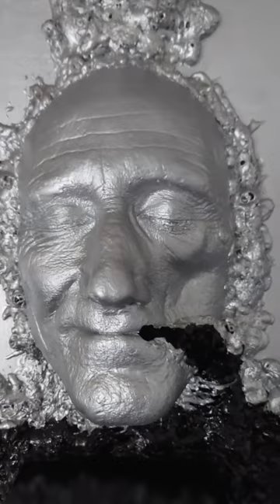AI Black Box Symbolic Art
This work of art is part of a pair of paintings. It's called, "Black Box Relative State Formulation 1" This is 1 of 2. Think Black Box, AI, Robotics, Birth, Death, Life, Black Goo symbolism and more. The AI Black Box part of all of this came from an MIT article called, "The Dark Secret at the Heart of AI" Check it out, freaky shit!

I discovered my artistic talent through doodling strange symbols that came from my imagination. It was unusual because I had never doodled, drawn before and knew nothing about art. Surprisingly, these symbols transformed into vibrant paintings and sculptures.

This artistic journey emerged during one of the darkest parts of my life. It nearly overwhelmed me and ended my life, but this art became my outlet for self-expression and finding light amidst the void and darkness. It wasn't just for me; these symbols radiated energy and were meant for others too.

I sense that this art comes from another world, a source of immense wisdom and insight. Those who truly engage with it, meditate upon it, and connect deeply may access this profound knowledge and have their own extraordinary experiences.

Through meditation and reflection, anyone can unlock the secrets and knowledge embedded within them. Abstract Symbolic Meditation ASM is a powerful practice that involves focusing on and meditating with abstract symbols, allowing your intuition to interpret them.

Creating art is a meditative process for me. By relaxing my mind and surrendering control, I allow something greater than myself to guide my thoughts and movements. It feels like a transcendent experience, as if I'm tapped into a higher power or alternate dimensions.

I'm grateful for this extraordinary gift and eager to share my art with you. I encourage you to take the time to meditate and contemplate its meaning. What lies within? Who knows what incredible knowledge and healing you might uncover? Let's embark on this magical journey together!